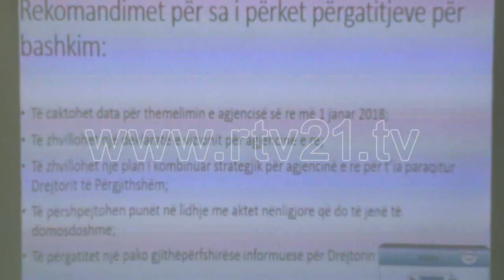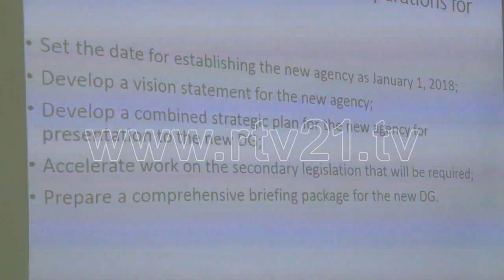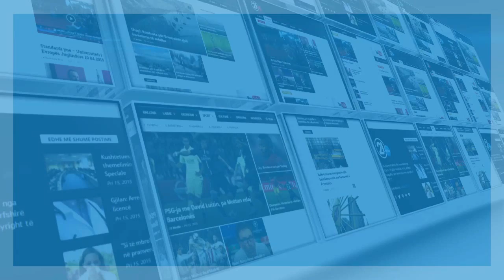rekomandimet e FMN 26 01 2017